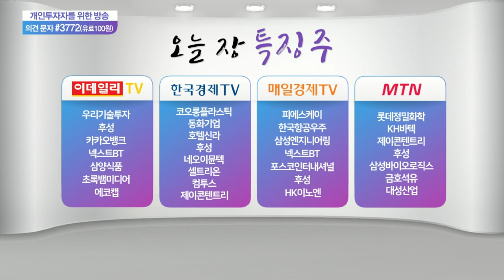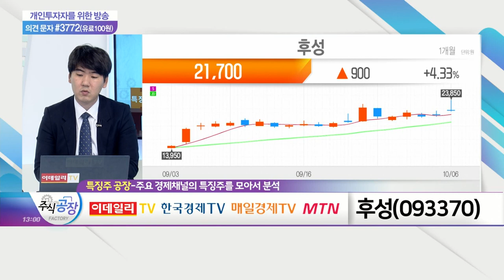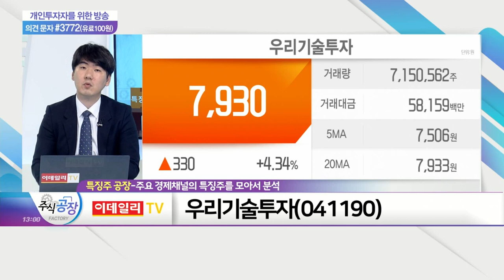제이콘텐트리, 후성, 우리기술투자_특징주 공장 (20211006)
- 제작 드라마 방영 증가… 실적 기대감 고조
- 3년간 넷플릭스와 20여 편 드라마 공급
- '지옥·지금 우리 학교는' 등 6편 넷플릭스에 공급
- 리오프닝 기대감 속 메가박스 실적 개선 전망

후성(093370)
- 中 전력난 수혜주로 전해질 확보 경쟁 호재 작용
- LiPF6(육불화인산리튬) 수급 동향 따라 가격 상승 흐름 지속 전망
- 2차전지 內 전해액 공급 사업 영위
- 반도체 특수가스 공장 정상화 기대감

- 비트코인 5만 달러 돌파
- 블룸버그, 비트코인 가치 10만 달러 전망
- '두나무' 거래소 상장 등 기대감 유효
- 최근 금융위에 가상 자산 사업자 신고서 제출
- 기술주 부담에 대체투자처로서 투자심리 확대
- 제도화에 따른 가격 안정감에 대한 기대 유효